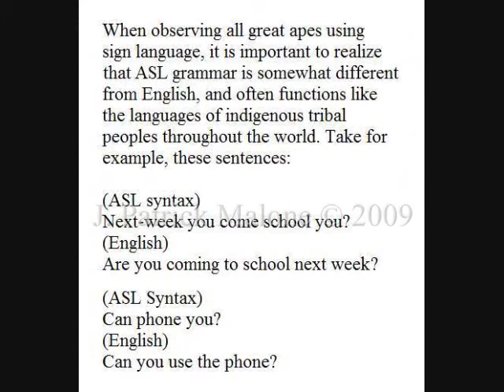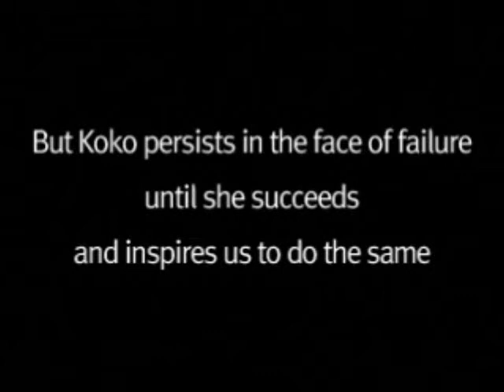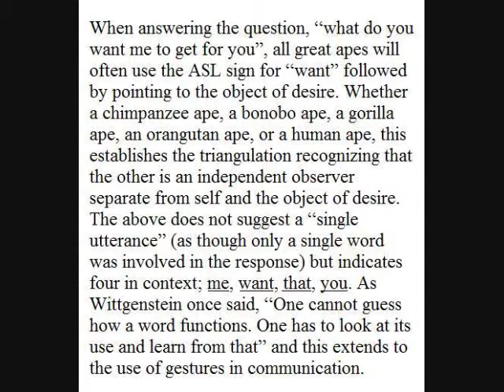Koko learns a new sign: Fast mapping of new utterances.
Fast mapping is a mental process whereby a new word is learned from a single exposure, particularly important to language acquisition, and illuminates how the mirror-neuron system supports imitation.

The purpose and character of the use is for nonprofit educational purposes. 2. The nature of the material is factual. 3. The amount and significance of the portion used in relation to the entire work is not significant. 4. The use will have no effect upon the potential market for or value of the copyrighted work, this use is non-monetized, and no commercial media is authorized on this channel. This segment is currently important for use in my Ph.D. research as well as the high school science classes I teach.

If you have read this far, you are not only more cynical than most, but have far too much time on your hands, time better spent with a physician addressing your high blood pressure, or a therapist to explore your control issues.